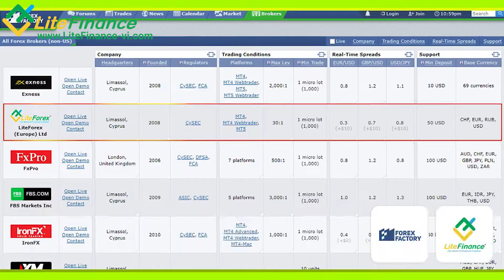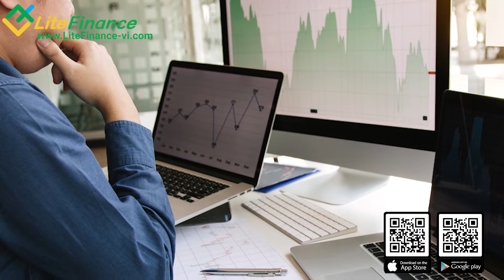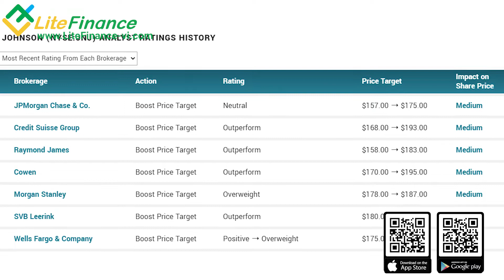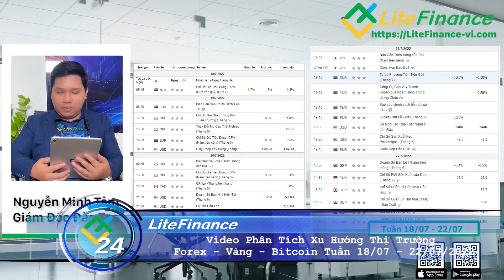LiteNews | Số 29 - Điểm Tin Nổi Bật Hàng Tuần Ngày 21/07/2022